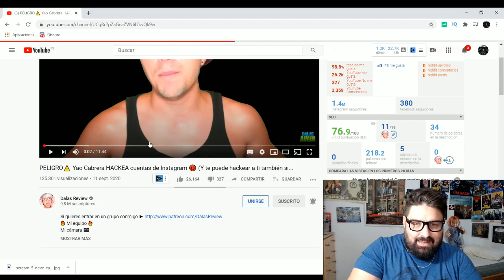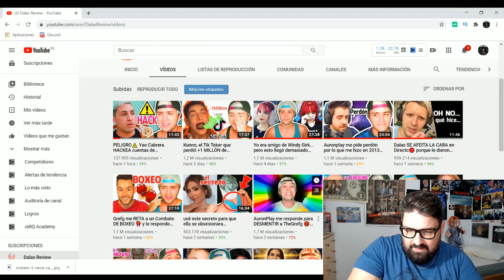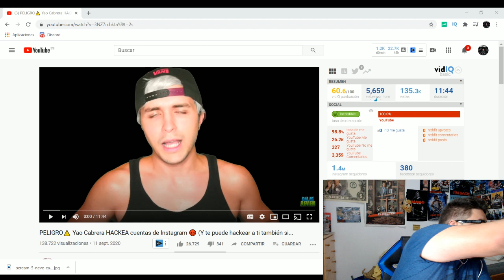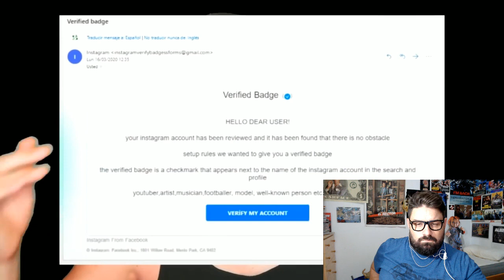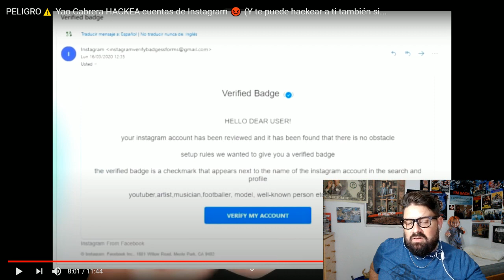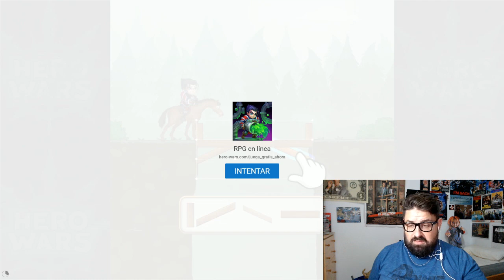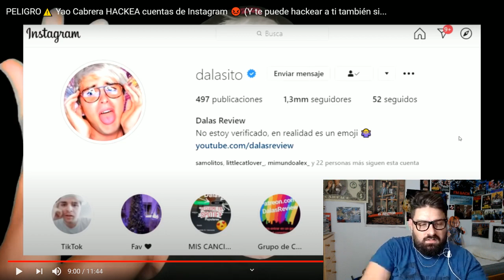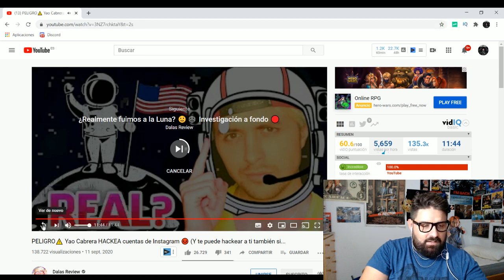Yao Cabrera HACKEA cuentas de Instagram (Dalas ONFIRE)